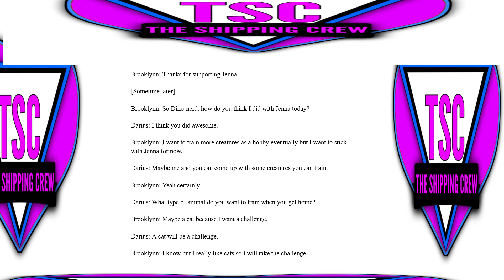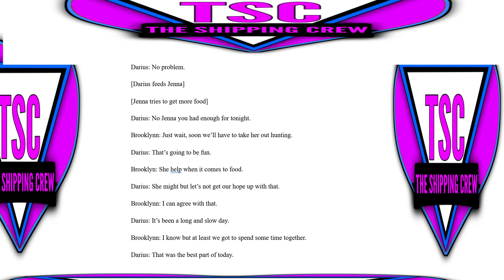Brooklynn x Darius fanfiction part 14